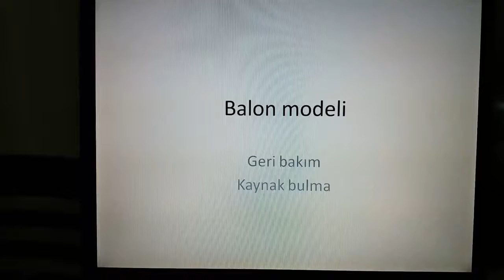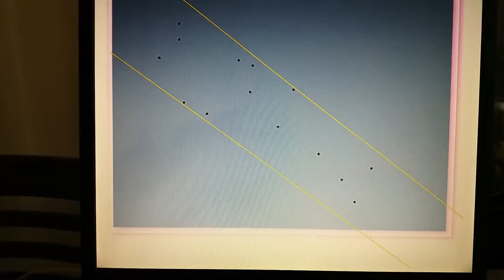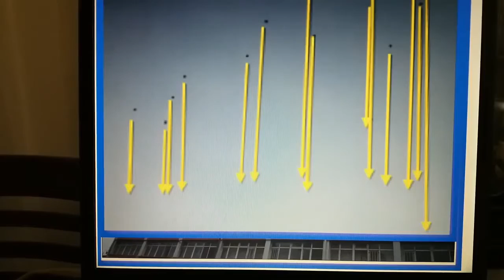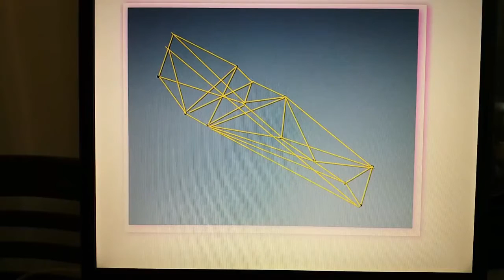Balon modelinde geri bakım kaynak bulma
Uçan balonların bırakıldığı yeri belirlemeye çalıştım.